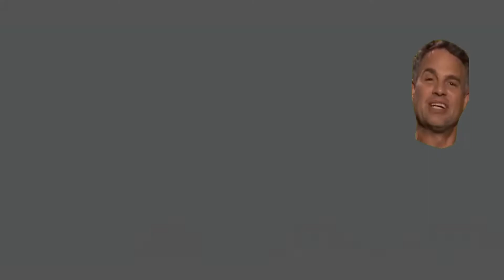First Time Watching Avengers Endgame - but it's awkward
Funny Avengers Trailer
created by - Aldo Jones

Listen ad-free with YouTube Premium
Song
Macarena (Mar Fe Mix)
Artist
Los del Mar
Album
Macarena
Writers
Rafael Ruiz, Antonio Romero Monge
SME, UnidiscMusic (on behalf of Unidisc Music Inc.); LatinAutor, CMRRA, BMI - Broadcast Music Inc., LatinAutorPerf, Abramus Digital, PEDL, Warner Chappell, SODRAC, UNIAO BRASILEIRA DE EDITORAS DE MUSICA - UBEM, IRICOM, LatinAutor - Warner Chappell, ООО С.Б.А. Мьюзик Паблишинг/S.B.A.Music Publishing LTD, and 19 Music Rights Societies
Song
7th Element
Artist
Vitаs
Create Music Group, Inc.; Broma 16, BMI - Broadcast Music Inc., Muserk Rights Management, and 12 Music Rights Societies
Song
Big Enough
Artist
Kirin J Callinan
Album
Big Enough
Vydia, UMG, The Orchard Music (on behalf of EMI Recorded Music Australia Pty Ltd); BMI - Broadcast Music Inc., LatinAutor - SonyATV, Broma 16, Sony ATV Publishing, LatinAutorPerf, SOLAR Music Rights Management, UNIAO BRASILEIRA DE EDITORAS DE MUSICA - UBEM, ASCAP, CMRRA, and 15 Music Rights Societies
Song
Funkylicious
Artist
Fhernando
Album
Last Days of Disco
AWAL Digital Limited (Kobalt) (on behalf of Additivo Musica); ASCAP, Songtrust, SOLAR Music Rights Management, CD Baby Sync Publishing, and 4 Music Rights Societies.

"Marvel's The Avengers" redirects here. For the original comic book characters, see The Avengers (comics). For the 2020 video game, see Avengers (2020 video game). For other uses, see Avenger.
The Avengers
The Avengers (2012 film) poster.jpg
Theatrical release poster
Directed by Joss Whedon
Produced by Kevin Feige
Screenplay by Joss Whedon
Story by
Zak Penn
Joss Whedon
Based on
The Avengers
by Stan Lee
Jack Kirby
Starring
Robert Downey Jr.
Chris Evans
Mark Ruffalo
Chris Hemsworth
Scarlett Johansson
Jeremy Renner
Tom Hiddleston
Clark Gregg
Cobie Smulders
Stellan Skarsgård
Cinematography Seamus McGarvey
Edited by
Jeffrey Ford
Lisa Lassek
Production
company
Marvel Studios
Distributed by Walt Disney Studios
Motion Pictures[N 1]
Release date
April 11, 2012 (El Capitan Theatre)
Language English
Budget $220 million[4]
Box office $1.519 billion[5]

Marvel's The Avengers[6] (classified under the name Marvel Avengers Assemble in the United Kingdom and Ireland[3][7]), or simply The Avengers, is a 2012 American superhero film based on the Marvel Comics superhero team of the same name. Produced by Marvel Studios and distributed by Walt Disney Studios Motion Pictures,[N 1] it is the sixth film in the Marvel Cinematic Universe (MCU). Written and directed by Joss Whedon, the film features an ensemble cast including Robert Downey Jr., Chris Evans, Mark Ruffalo, Chris Hemsworth, Scarlett Johansson, and Jeremy Renner as the Avengers, alongside Tom Hiddleston, Clark Gregg, Cobie Smulders, Stellan Skarsgård, and Samuel L. Jackson. In the film, Nick Fury and the spy agency S.H.I.E.L.D. recruit Tony Stark, Steve Rogers, Bruce Banner, and Thor to form a team capable of stopping Thor's brother Loki from subjugating Earth.

The film's development began when Marvel Studios received a loan from Merrill Lynch in April 2005. After the success of the film Iron Man in May 2008, Marvel announced that The Avengers would be released in July 2011 and would bring together Tony Stark (Downey), Steve Rogers (Evans), Bruce Banner (Ruffalo), and Thor (Hemsworth) from Marvel's previous films. With the signing of Johansson as Natasha Romanoff in March 2009, the film was pushed back for a 2012 release. Whedon was brought on board in April 2010 and rewrote the original screenplay by Zak Penn. Production began in April 2011 in Albuquerque, New Mexico, before moving to Cleveland, Ohio in August and New York City in September. The film has more than 2,200 visual effects shots.

The Avengers premiered at Hollywood's El Capitan Theatre on April 11, 2012, and was released in the United States on May 4, as the last film of Phase One of the MCU. It received praise for Whedon's direction and screenplay, visual effects, action sequences, acting, and musical score, and garnered numerous awards and nominations including Academy Award and BAFTA nominations for achievements in visual effects. It grossed over $1.5 billion worldwide, setting numerous box office records and becoming the third-highest-grossing film of all time as well as the highest-grossing film of 2012. It is the first Marvel production to generate $1 billion in ticket sales. In 2017, The Avengers was featured as one of the 100 greatest films of all time in an Empire magazine poll. Three sequels have been released: Avengers: Age of Ultron (2015), Avengers: Infinity War (2018), and Avengers: Endgame (2019).